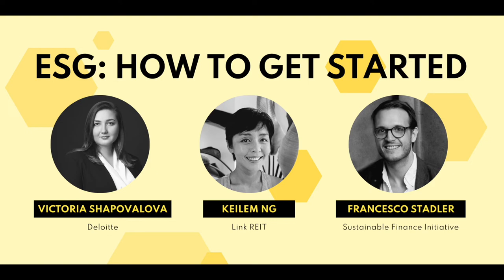ESG: How To Get Started [EXPERT SERIES WEBINAR]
ESG is a hot topic and part of many discussions across many industries. But what are the actions that follow these discussions? Join us for this highly interactive conversation to learn from two renown experts in ESG implementation and Sustainable Investing.

What will you take away:
✔️ What is behind the ESG trend and why it is not late to implement it in the organisation?
✔️ What is ESG Rating and why is it no longer a nice to have?
✔️ How to plan ESG information system to improve ESG rating?
✔️ What is ESG investing and how to analyse the non-financial tools and metrics for investment?
✔️ What are the ROI and why sustainable investing is safer in the long run compared to other types?
✔️ Are there any specific procedures for ESG investing and where should I invest?